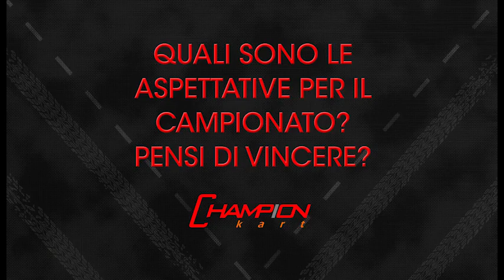Chiara Bonfanti, pilota kart, intervista Championkart 2016, Adria International Raceway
Chiara Bonfanti, kartista, intervista in occasione della Championkart 2016, evento promosso da Parolin. Ci troviamo ad Adria nella pista kart Adria International Raceway. Un'occasione per conoscere il mondo del go kart e del karting. Special thanks to Tecno.